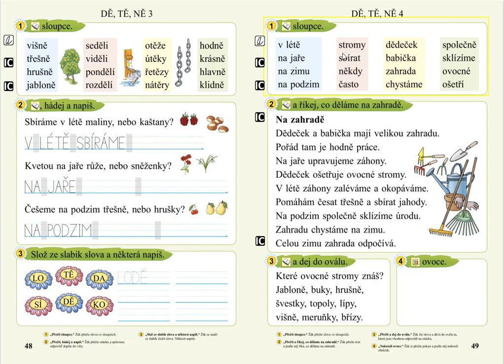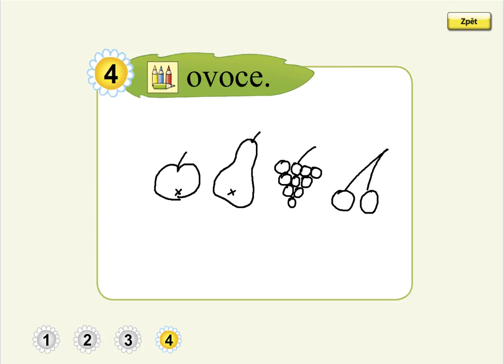Slabiky DĚ, TĚ, NĚ (kreslení podle zadání), SLABIKÁŘ 2, str. 49, cv.4